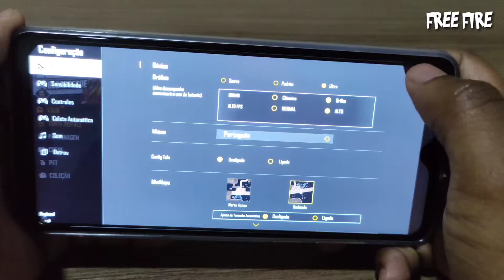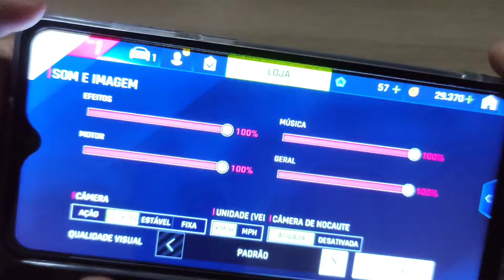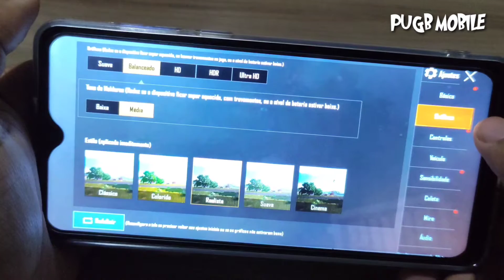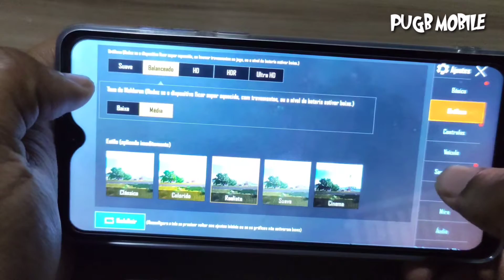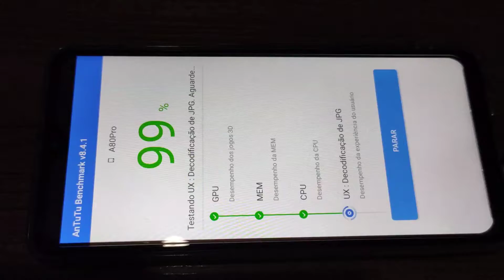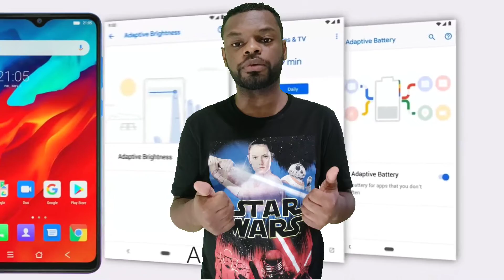Teste de Jogos e Desempenho Blackview A80 Pro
Testei o poder de fogo do Blackview A80 Pro nos jogos mais tradicionais se saiu bem pela proposta do aparelho.

Produtos que indico importar:

Aliexpress

Blackview A80 Pro

Doogee N20 Pro:

Cubot P40

Doogee X95

Use o código "INQ53ILH" e ganhe R$ 171,52 em cupons primeira compra

Banggood

Realme 6i

Realme 5i

Realme 6

Umidigi S5 Pro 6/256

Umidigi A7 Pro 4/64

Redmi Note 9S 4/64

Redmi 9A 2/32